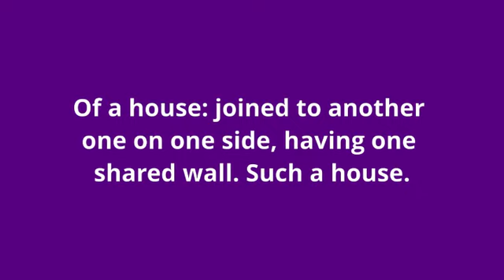what is the meaning of semi-detached.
what semi-detached means:
Of a house: joined to another one on one side, having one shared wall.
Such a house.